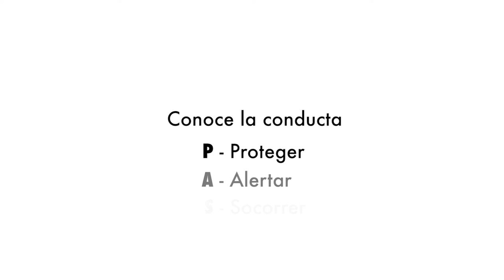Aprende a salvar vidas. Fórmate en Primeros Auxilios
Conocer técnicas de Primeros Auxilios puede ayudarte a salvar vidas y saber cómo actuar en situaciones como ésta. Fórmate. Aprende a salvar vidas.